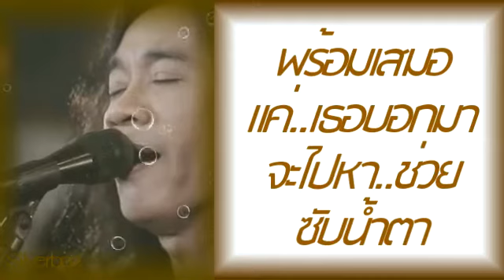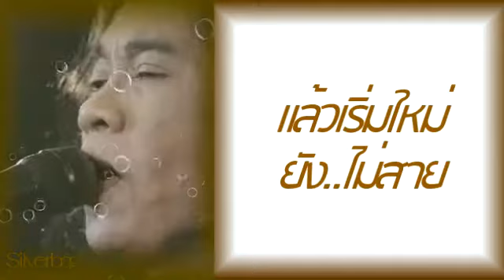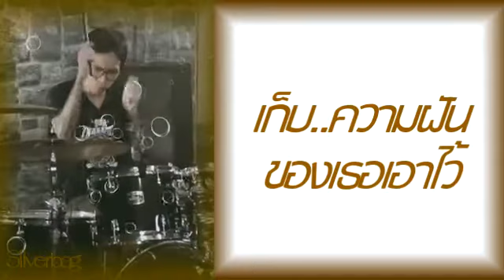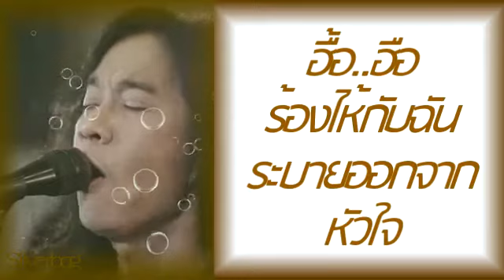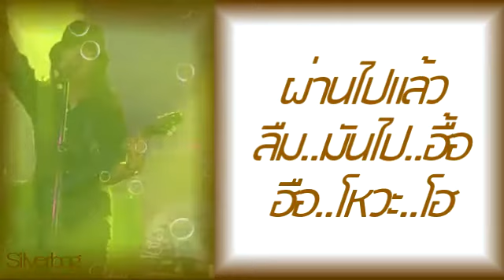ร้องไห้กับฉัน - เสือ ธนพล อินทฤทธิ์